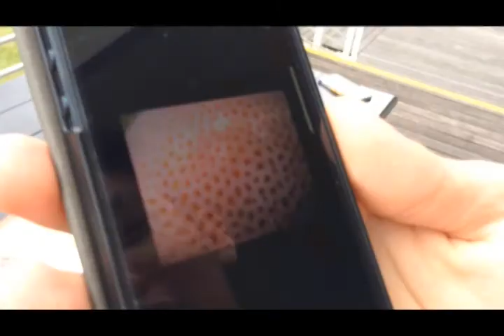My Secret: Fears